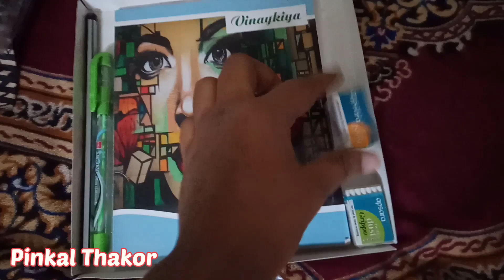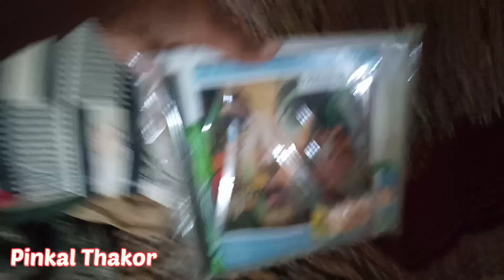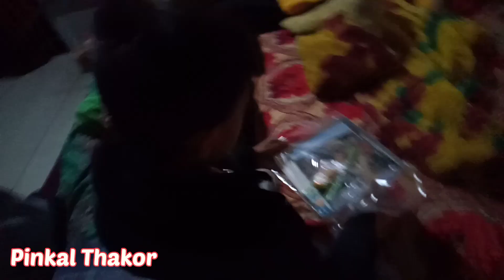jenish ka birthday 🎉🎂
jenish ka birthday celebration